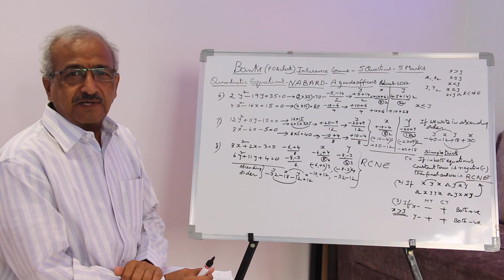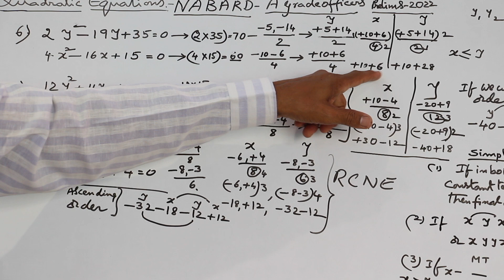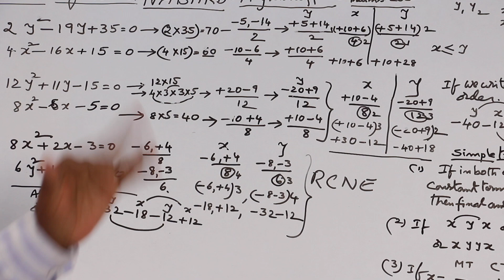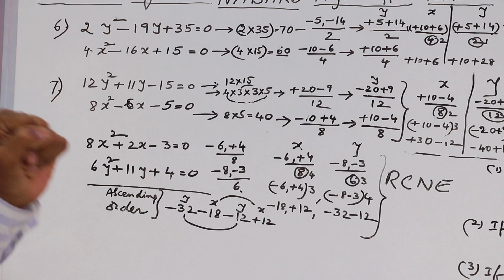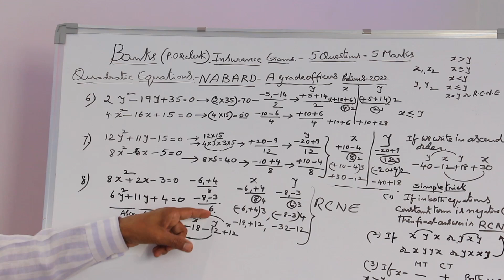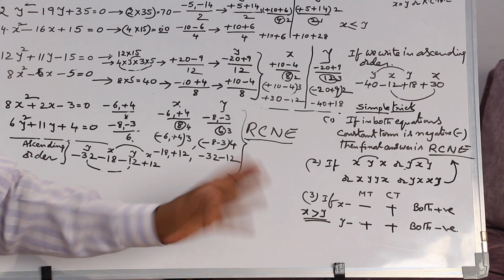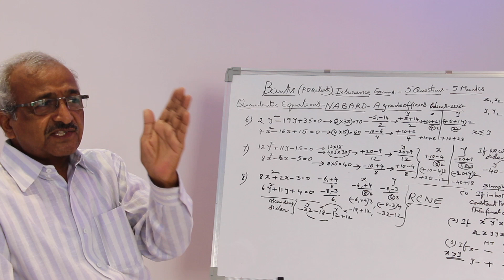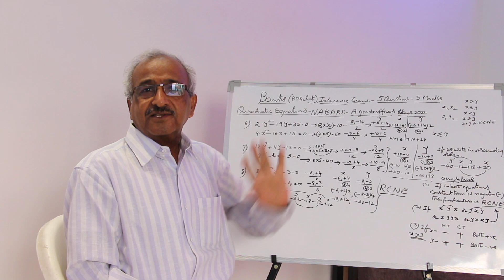3COMMON QUADRATICEQUATIONS solved nabard